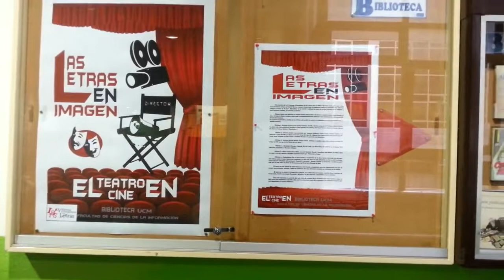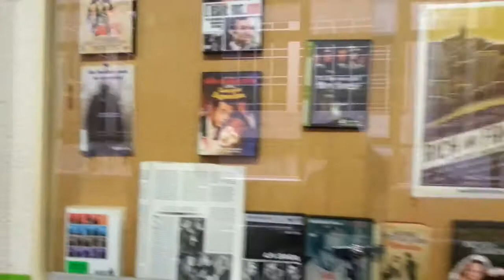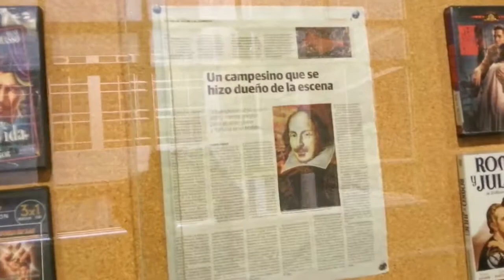Exposición 2015/2016. Las letras en imagen: el teatro en el cine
Exposición llevada a cabo por la Biblioteca de la facultad de Ciencias de la Información de la Universidad Complutense de Madrid, sobre las producciones cinematográficas basadas en obras teatrales, disponibles en la biblioteca.
-Inauguración: Abril del 2016
-Localización: Vitrinas del pasillo de acceso a la biblioteca.